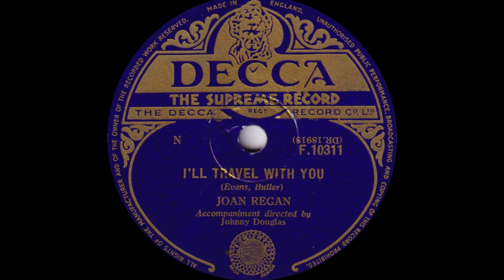Joan Regan - I'll Travel With You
From Decca 78rpm (F 10311) released in May 1954